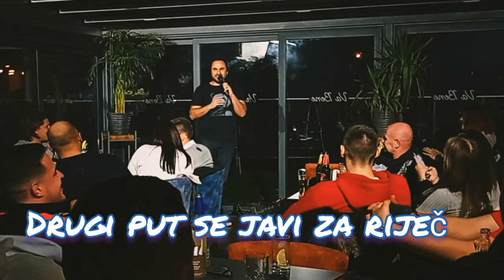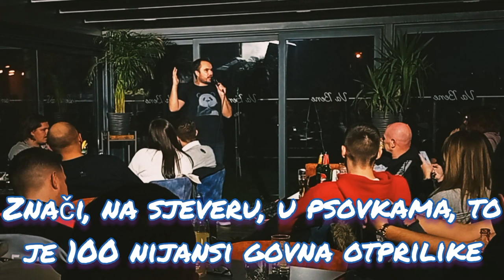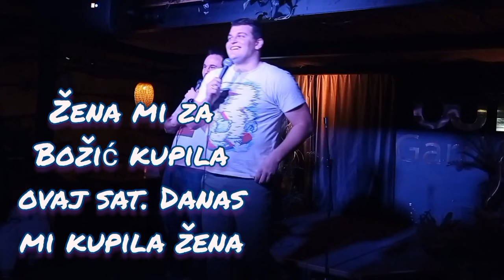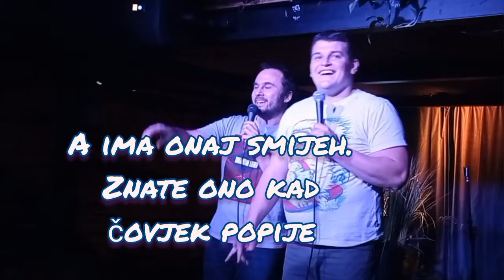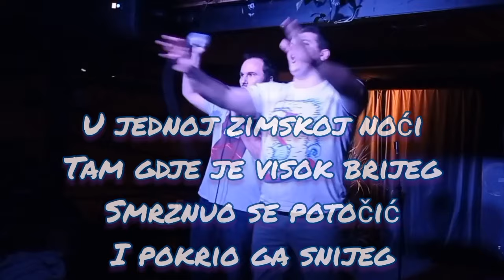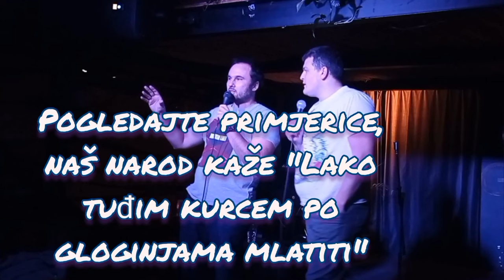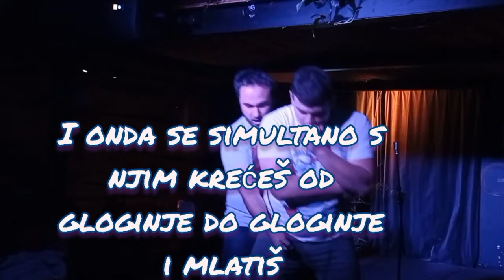Kad taksist previše popije na StandUp Showu - Marko Dejanović Stand Up Komedija - 9 u 10 Četvrti dio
U četvrtom, zadnjem dijelu dokumentarca (ili nečega tome nalik) su nastupi u CB Va bene u Donjoj Dubravi i na jedinstvenom showu u Hrvatskoj, Dupla Doza u OUT Gardenu u Zagrebu.
Bila su to zadnja dva nastupa i bila su čisto uživanje. Od super raspoložene publike u Dubravi do izrazite opuštenosti na Duploj Dozi. Bilo je puno razgovora s publikom, uglavnom ugodnih, ali i klasičnih fora koje su nailazile na super reakcije.
9 u 10 je dokumentarac (ili nešto tome nalik) u četiri dijela koja ću objaviti tijekom 12. mjeseca 2021. Snimao sam 9 nastupa u 10 dana u 11. mjesecu.